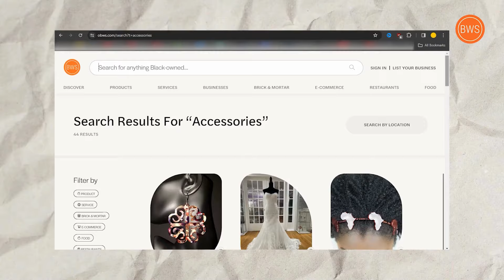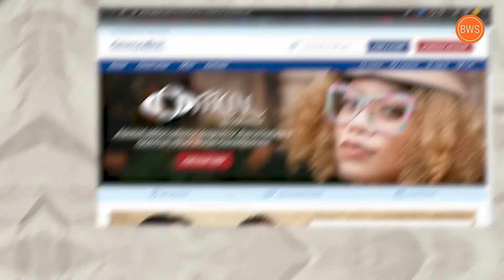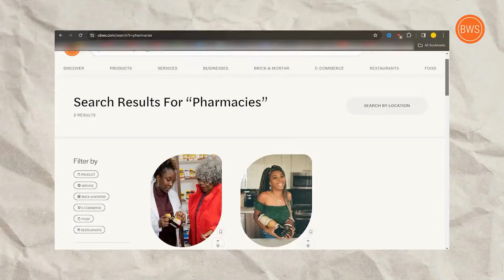Black Woman-Owned Eyewear Brand Makes History With Major Distribution Deal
Vontelle Eyewear recently solidified a major distribution deal with a major retail chain for the first time ever. Keep watching to learn more about the limited-edition "Official by Vontélle" frames and the history-making deal.

Find more stories about Black-owned businesses like Vontelle Eyewear and more

Official Black Wall Street is the largest, award-winning platform connecting consumers to amazing Black-owned businesses.